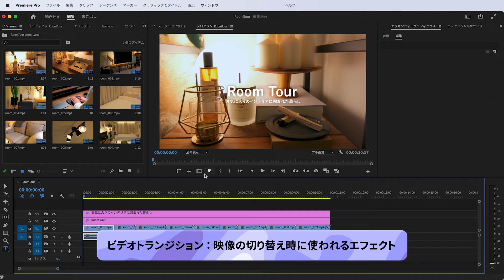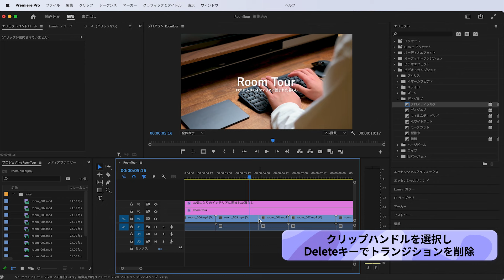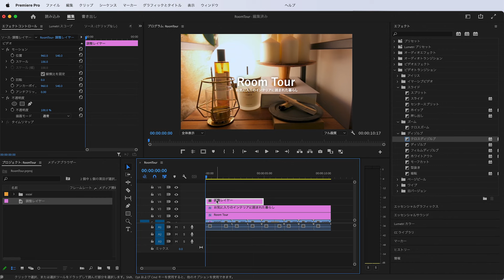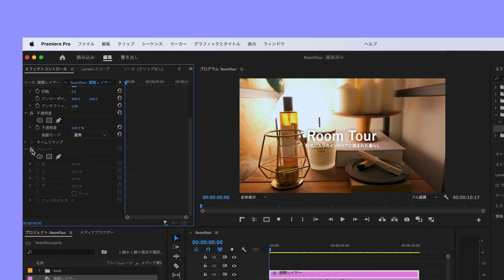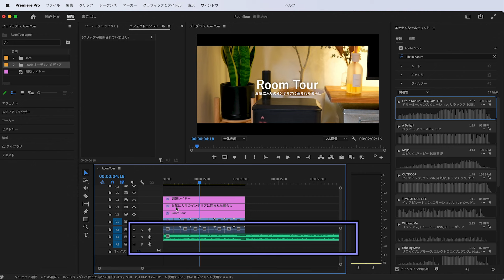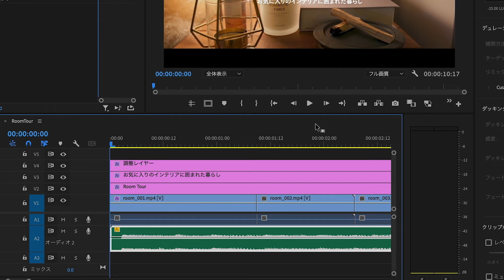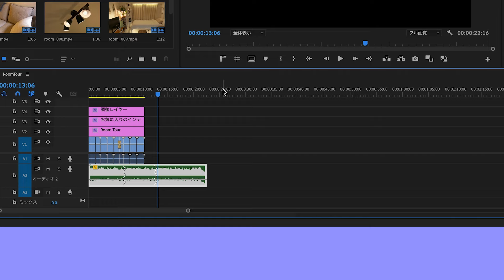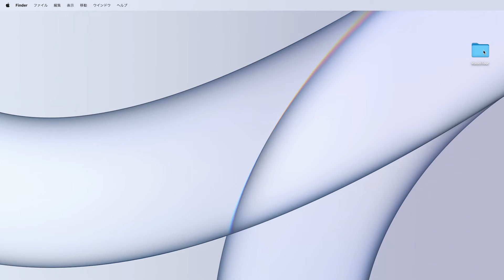【Premiere Pro】初心者向け：動画にエフェクト・音楽を加えてみよう #3 | アドビ公式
この動画は、初めてAdobe Premiere Proを使う方に向けたチュートリアルです。「RoomTour（ルームツアー）」をテーマにした動画を作りながら、基本的な動画編集に使う操作を学んでいきましょう。STEP3では、エフェクトや音楽の追加方法を学びます。STEP2で作成したファイルがある方はそちらをご用意ください。

STEP3から始める方は、サンプルファイルをダウンロードして読み込み、新規プロジェクトを作成しましょう。

【この動画で学べる主な機能】
ビデオトランジション、クロスディゾルブ、調整レイヤー、クロップ、エッセンシャルサウンド、ラウドネスの自動一致、リミックス機能、書き出し

【目次】
00:00 オープニング
00:15 動画の内容について

‹エフェクトの基本操作›
00:46 トランジションのエフェクトを追加
03:00 エフェクトの長さを調整する
03:51 その他のエフェクトを適用する
04:20 トランジション「スピリット」
04:37 トランジション「ホワイトアウト」
04:55 トランジション「ホイップ」
05:32 調整レイヤーを活用する
07:16 クロップを適用する

‹オーディオの基本操作›
09:41 オーディオを追加する
13:18 ボリュームを調整する
16:15 リミックスツールで尺を調整する

‹書き出し›
18:37 書き出し設定をする
20:24 書き出す際の注意点
21:12 書き出した動画を確認する
21:33 終わりに

▼詳しい解説記事「Premiere Proを学ぼう！STEP3. 動画にエフェクト・音楽を加えてみよう」を見る

▼Premiere Proの無料体験版のダウンロード

▼Premiere proのオンライン講座（メンバー限定）